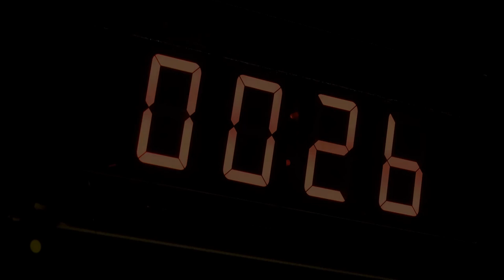"Big Farms Make Big Flu" with biologist Rob Wallace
Host David Delk interviews evolutionary biologist Rob Wallace, author of Big Farms Make Big Flu, Dispatches on Infectious Disease, Agricbusiness, And The Nature of Science.  Rob talks about how as we have industrialized animal production, we have also industrialized pathogen production.  Pathogens like influenza, Zika, Ebola, Swine and bird flu and more.

He notes that the economic model of industrialized agriculture drives the evolution and spread of deadly pathogens. And asks the question, "How do we get our economy to start speaking to our ecology by which we grow our food?"